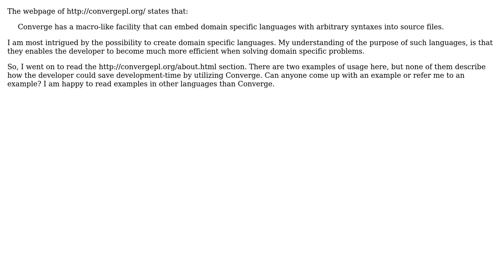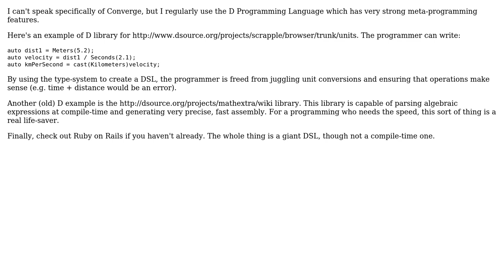Software Engineering: Example of time-saving usage of compile-time meta-programming?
With thanks & praise to God, and with thanks to the many people who have made this project possible! | Content (except music & images) licensed under CC BY-SA | Music | Images & others | With thanks to user user45121 user Jan Hudec user David and the Stack Exchange Network Trademarks are property of their respective owners. You are responsible for your own actions.